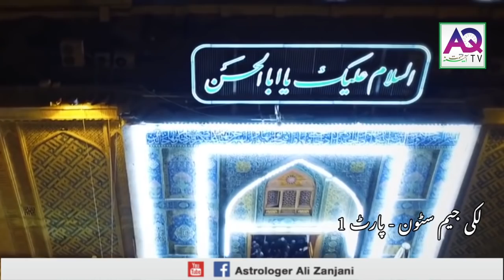Apka Lucky Gemstone | Nagina | Part 1 | AQ Tv | ilm e Najoom | Astrology